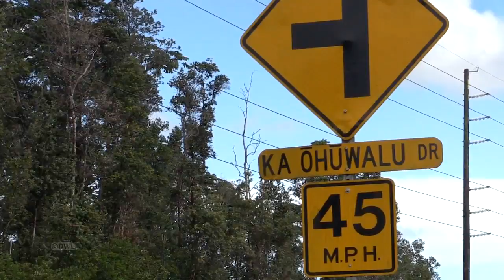Stolen Hele-On Bus Recovered In Puna (Aug. 5, 2017)